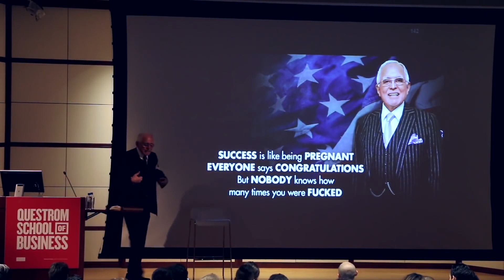Getting F*cked Is Part Of The Process To Become Successful! - Dan Pena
There Is No Diamonds Without Pressure! 💎

ILETD's Mission: To inspire people to BE ALL THEY CAN BE and pull the trigger to improve their lives financially and psychologically. WHY? Because discipline equals freedom and the more discipline you have in your life, the happier and more fulfilled you will be as a human being.

Check us out on social media!

I make these videos with the intention of educating others in a motivational/ inspirational form. My understanding is that it is in correlation to Fair-Use under section 107 of the Copyright Act 1976, however, given that it is open to interpretation, if any owners of the content clips would like me to remove the video, I have no problem with that & will do as soon as possible.